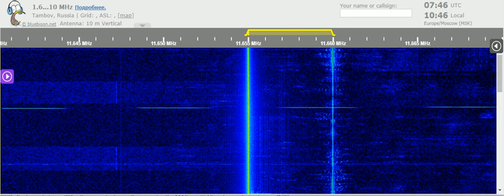04 05 2021 Number station S06s Russian Lady in Russian to Eu 0740 on 11655 unknown tx site in CUSB